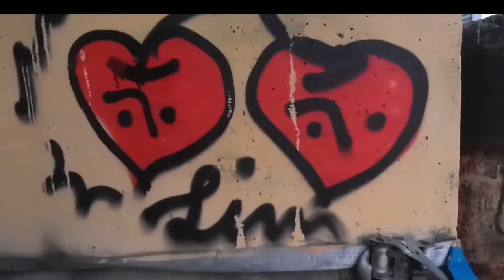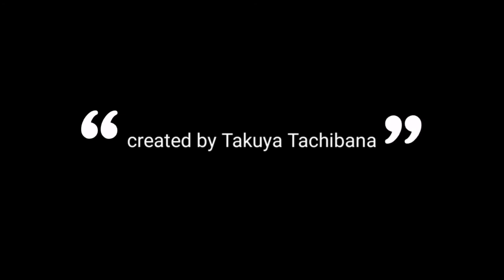Feiyu Pocket 4K cinematic vlog | Instagram Pier, Hong Kong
Using Feiyu Pocket camera, I filmed Instagram Pier, officialy named as Western District Public Cargo Working Area(西區公眾貨物裝卸區) located at Sai Wan in Hong Kong. One of very scenic and popular place for instagramer and photo lovers.

➢BlogでFeiyu Pocketレビュー公開中！